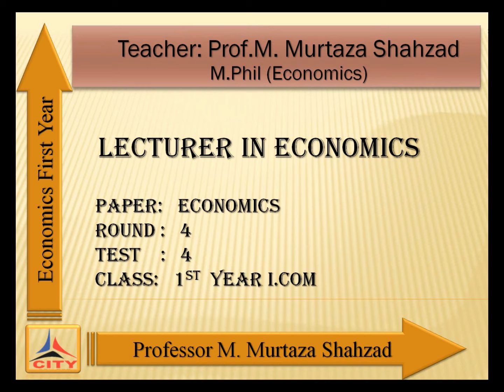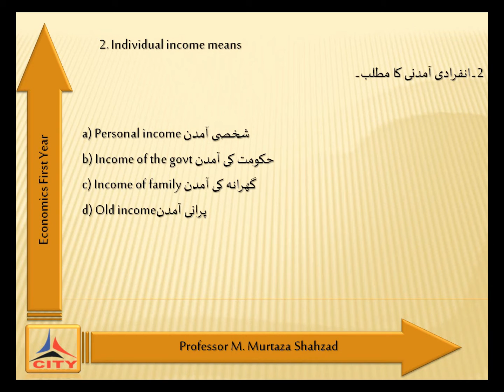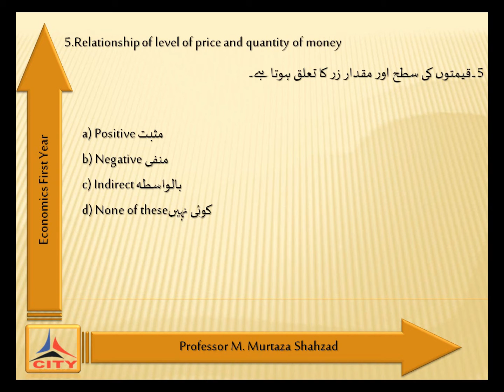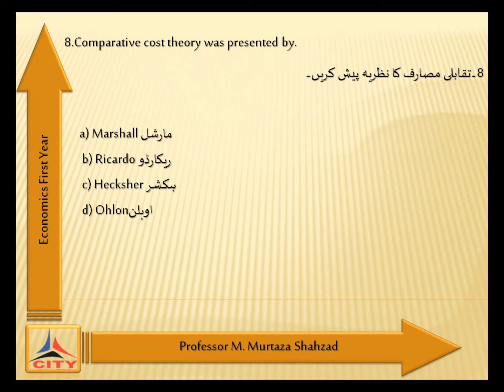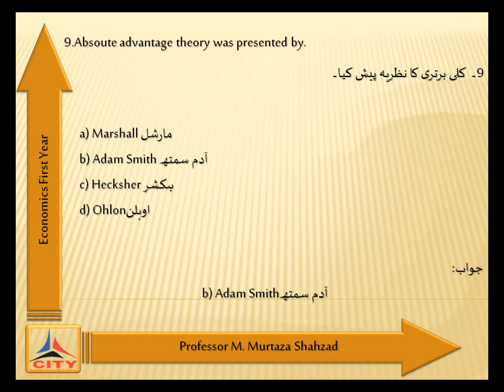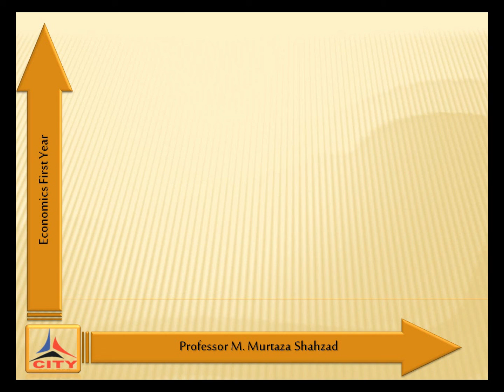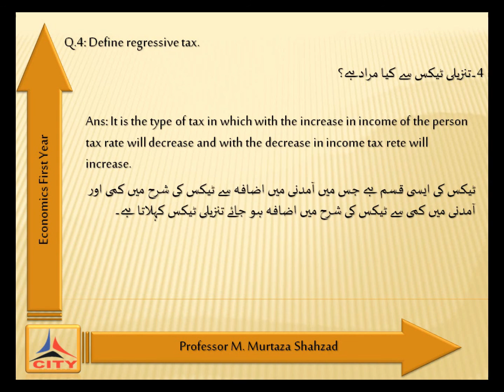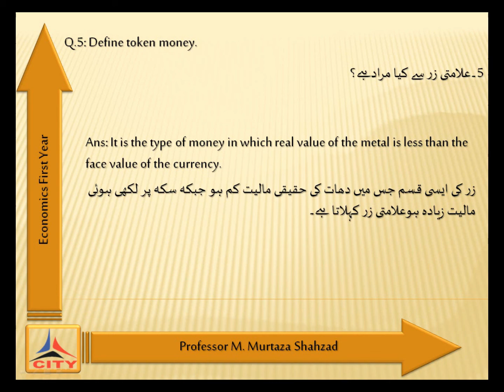Round 4 Test 4 I Com Economics 1st Year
Round 4 Test 4
Economics for I.Com
1st Year